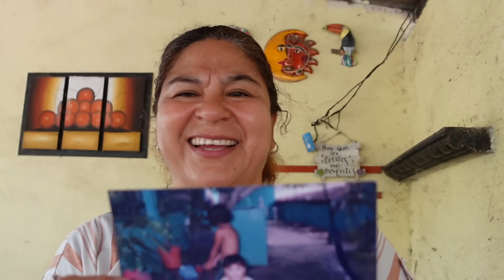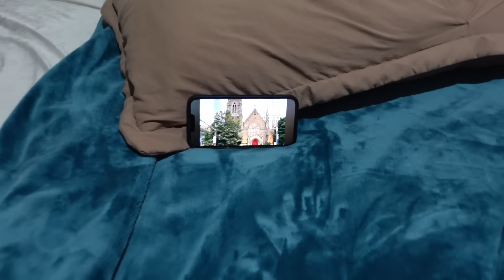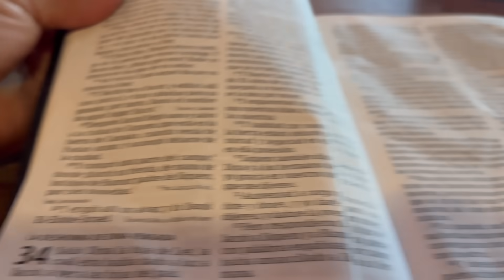PREPARANDO TODO PARA IRNOS DE VACACIONES🤩